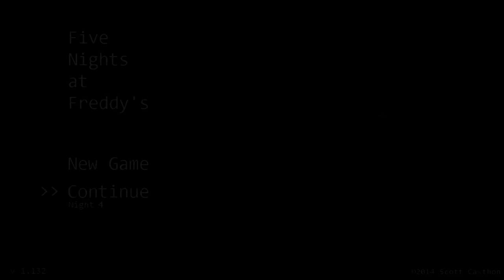Five Nights at Freddy's Night 4 Nightmare!